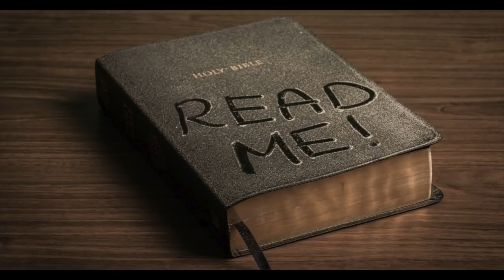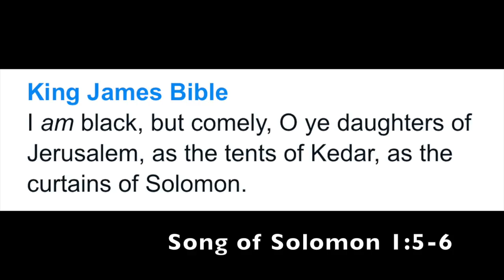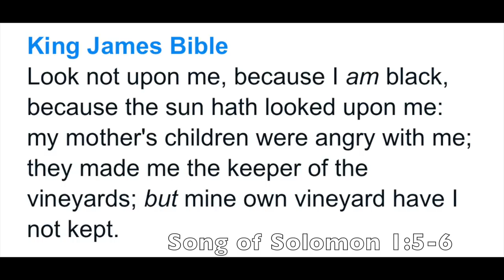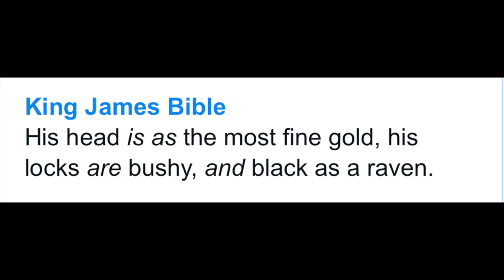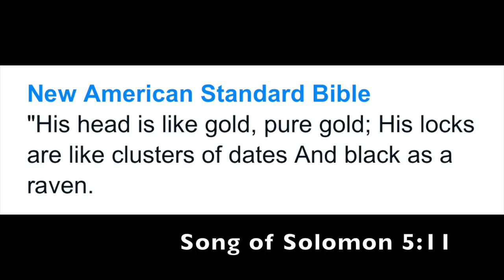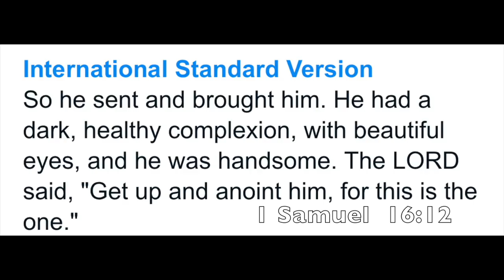Black Hair History Through Ancient Text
The video explores natural hair through ancient hair and skin.